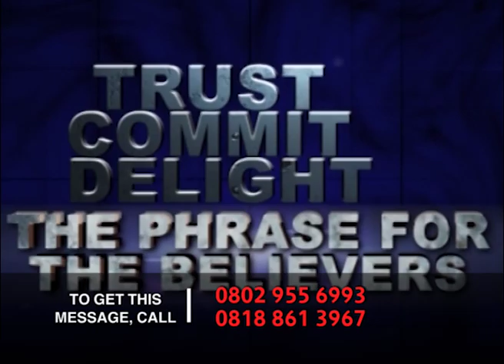Trust Commit Delight The Phrase for the Believers by Pastor Afolabi Oladele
Through sound teaching and doctrine we aim to build an army of true believers who will continue to live righteously, soberly and godly in this present world as they look for that blessed hope, and the glorious appearing of the Great God and Our Saviour Jesus Christ.
Looking for that blessed hope, and the glorious appearing of the great God and our Saviour Jesus Christ (Titus 2:13).